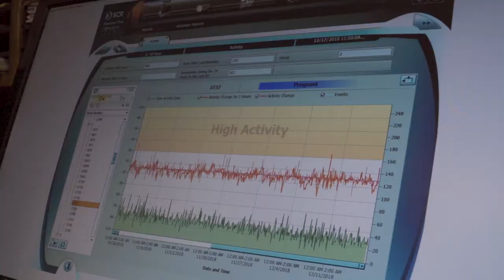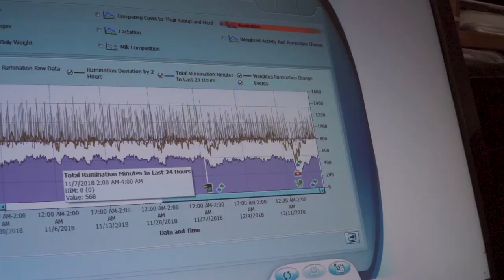Wearable technology for dairy cows: UC Davis Smart Farm Big Idea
-- Professor Cassandra Tucker of animal sciences has been working with cows at the UC Davis Dairy Teaching and Research Facility to help improve animal welfare through the use of accelerometers. These accelerometers, or “cow Fitbits,” are placed around the neck of the cow like a collar or hung as an ear tag. The wearable technology offers the potential to amplify care and animal welfare for improving the lives of animals ––especially as it pertains to the products we use in our food.

Tucker, one of the faculty members of the Smart Farm Big Idea, said the accelerometers are great for detecting early symptoms of illness or distress in the cows. Real-time tracking allows information from the cow collar to be transmitted to an antenna and then eventually to the manager’s computer. The program also transmits alerts when the animal has a change in health status, but Tucker said they also compare and contrast the data with what her team observes in person.

“What I find most inspiring about the Smart Farm Big Idea is how technology is being used to amplify animal care,” Tucker said. “By putting technology on the animals, it gives farmers other tools –– it gives them a way to monitor the animals in ways that they wouldn't otherwise have. We have the opportunity to improve both animal welfare and our management of the environments in which we farm.”